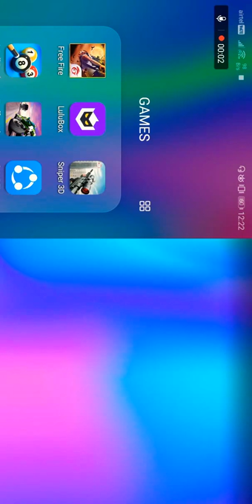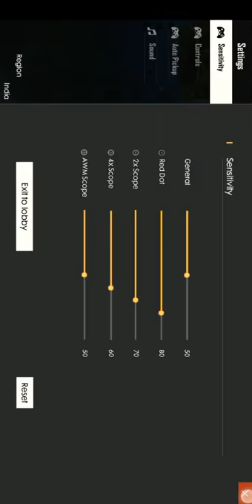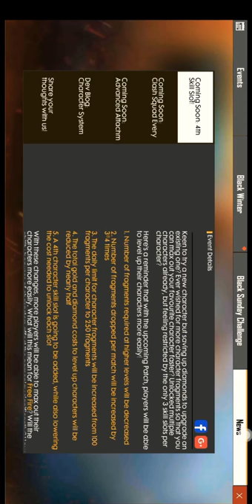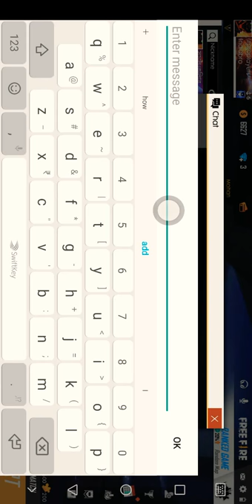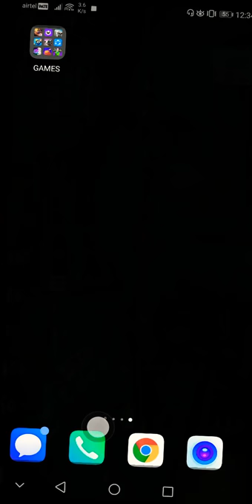8 December 2019